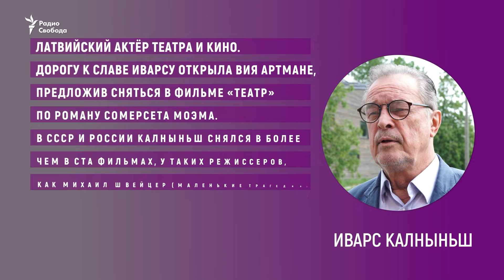"После войны мы потеряли где-то 10% населения Латвии"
Латышский актер Иварс Калныньш о войне в Украине, о распаде советской империи, о "русской дороге" в дюнах и о успешной карьере в советском и российском кинематографе.
@Mumin Shakirov